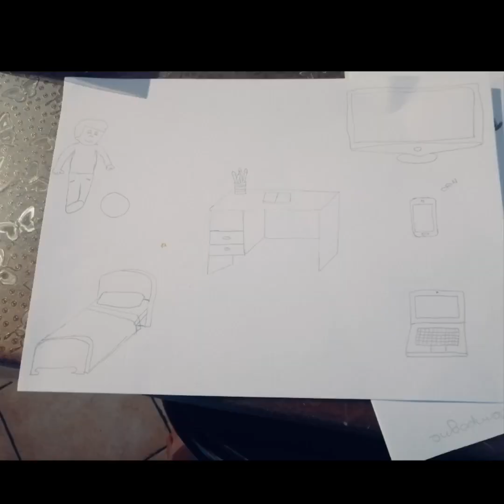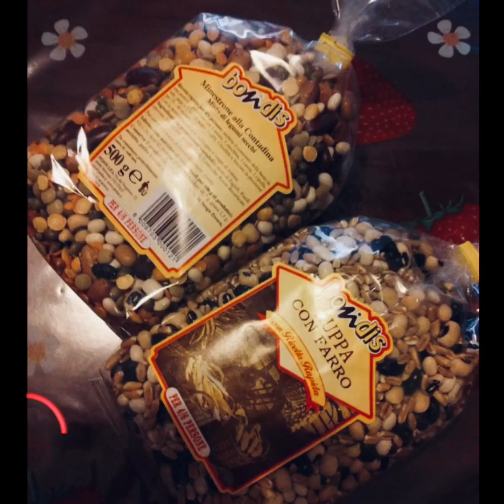Mosaico con i legumi e possibili sperimentazioni di rielaborazione correlate, correzione Leonardo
Creativamente Vicini 🦉 pillole di didattica a distanza